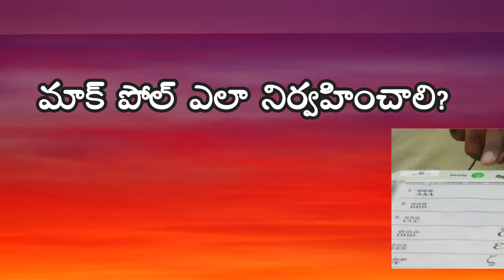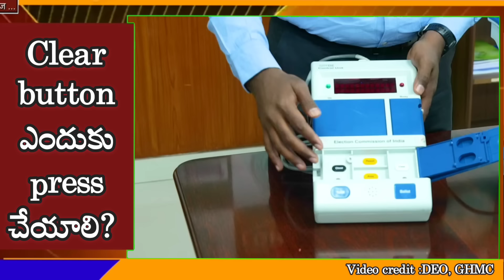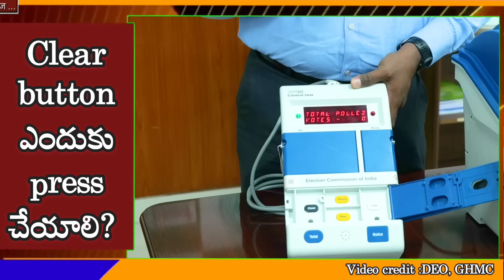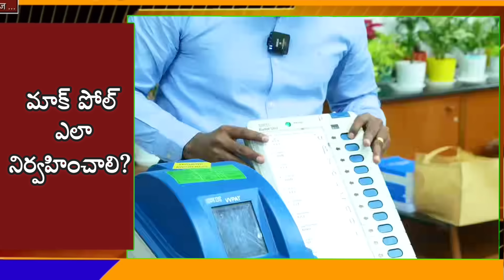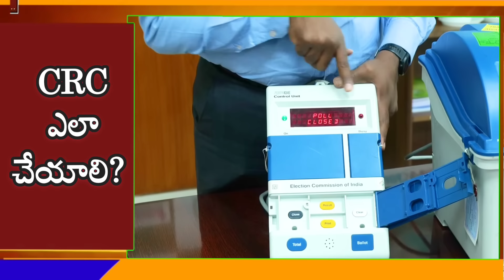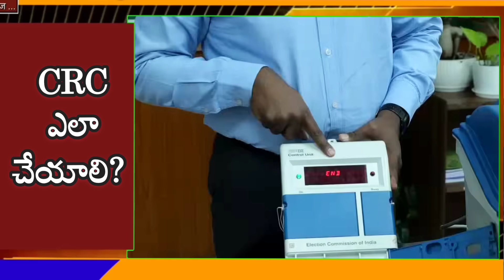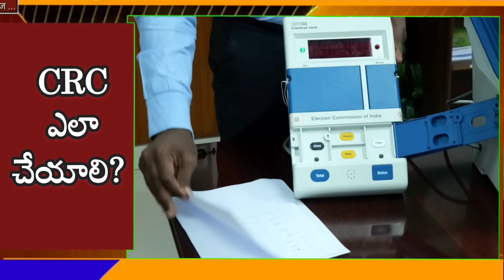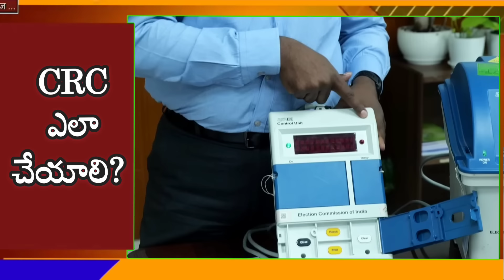How to operate EVM/MOCK POLL/ పోలింగ్ నిర్వహణలో ముఖ్య సూచనలు/Elections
Complete Training Guide on EVM